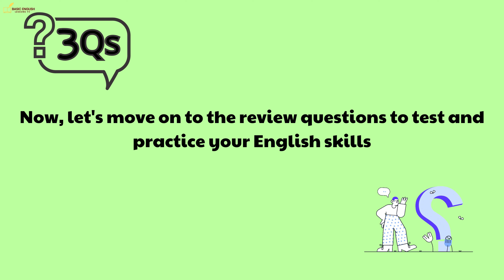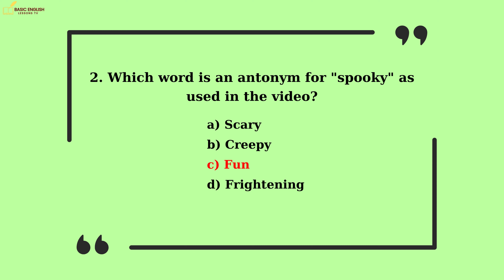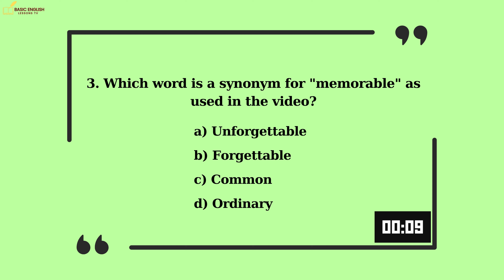Boost Your English Conversational Skills: Halloween Party Planning!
Hi, everyone! Thanks for choosing Basic English Lessons TV as your language learning destination!

Join Emma and Lily, two friends, as they plan an unforgettable Halloween party in this video. Perfect for English language learners, this conversation focuses on practical English skills while providing valuable tips for Halloween party planning. Emma, the creative and adventurous friend, shares her imaginative ideas, while Lily, the organized and detail-oriented one, ensures a smooth execution. From transforming the backyard into a spooky graveyard to setting up a DIY drink station and organizing engaging games, this video offers inspiration and step-by-step guidance for a spooktacular celebration. Learn how to accommodate dietary restrictions and set a budget for a successful event.